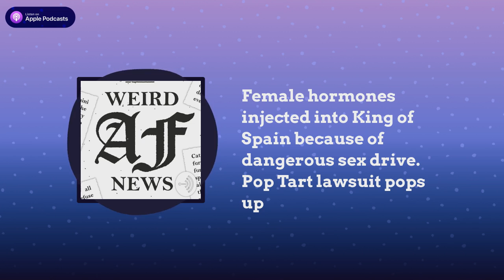Female hormones injected into King of Spain because of dangerous sex drive. Pop Tart lawsuit pops up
King of Spain was injected with female hormones because his sex drive was too dangerous. Austin Texas police tells citizens to collect their own evidence at crime scenes. Pop Tart lawsuit just popped up.